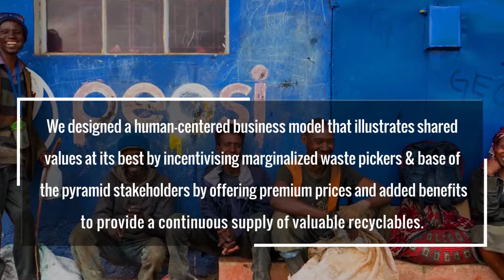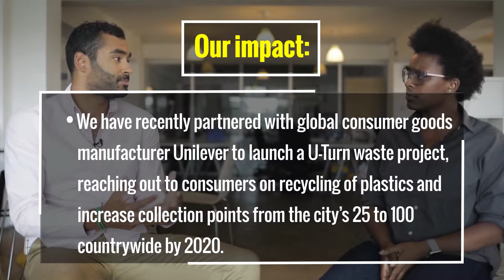Initiatives to Change the Concept of Waste - Mr Green Africa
Presented at the UNEA4 side event 'Strengthening Global Momentum to Tackle Plastic Waste' co-hosted by the Canadian Embassy, Ministry of Environment & Forestry Kenya, NEMA, KEPSA (Sustainable Inclusive Business) & KAM